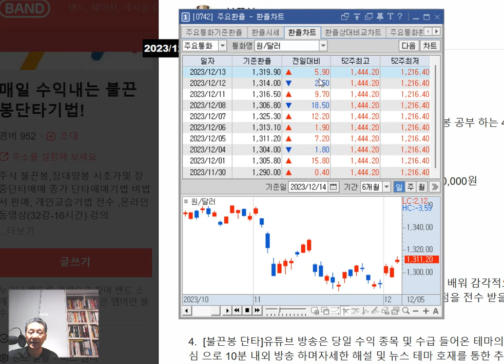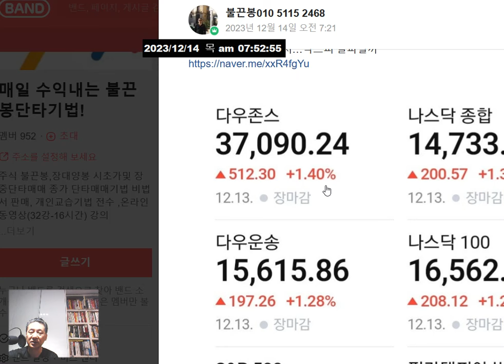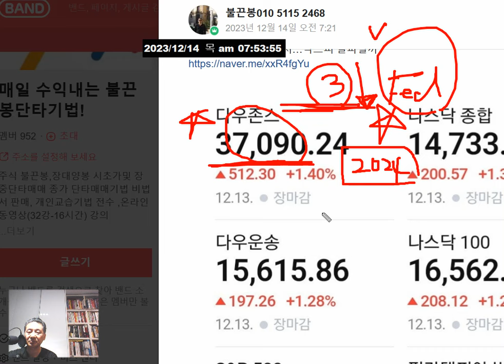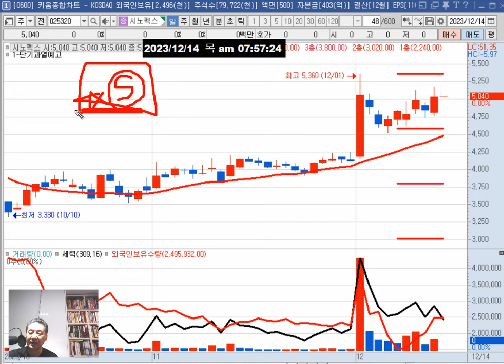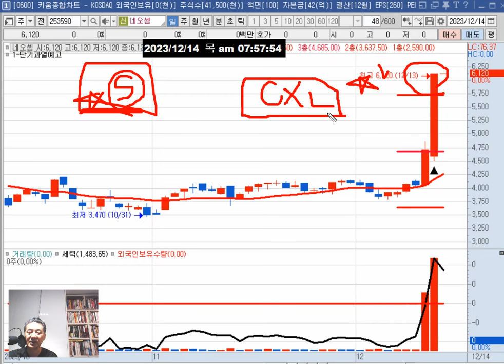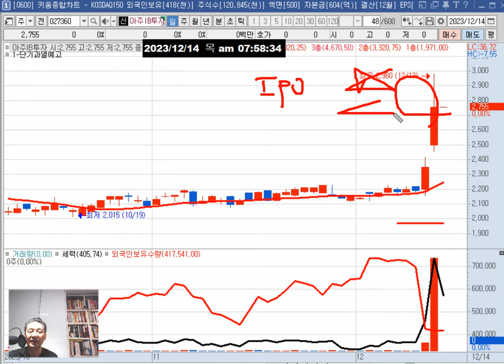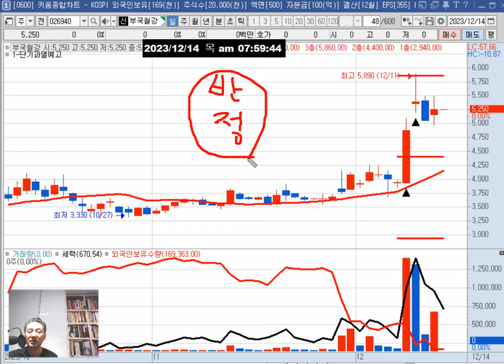목요일(14일) 관심주 = 슈어소프트테크 시노펙스/테마(반도체 한동훈 내년금리인하예정)